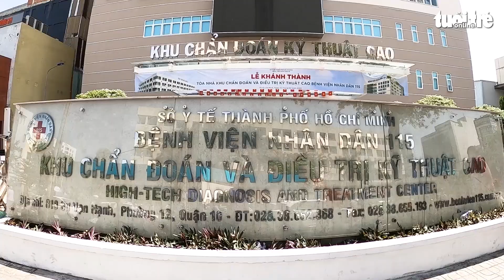Cận cảnh đường hầm chuyển bệnh duy nhất tại bệnh viện ở TP.HCM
Đó là đường hầm chuyển bệnh xuyên qua đường Sư Vạn Hạnh (phường 10 và phường 12, quận 10, TP.HCM) nối khu chẩn đoán, điều trị kỹ thuật cao với khoa cấp cứu và điều trị nội trú tại Bệnh viện Nhân dân 115.